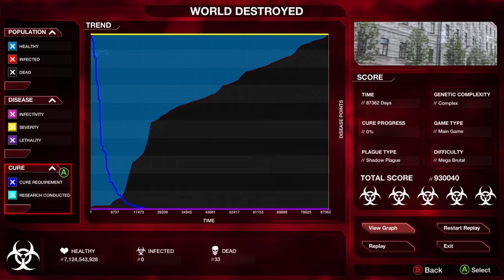I Won Shadow Plague Without Infecting A Single Person (5 Stars) - Plague Inc Evolved Mega Brutal Win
As you can see from the loading screen, not a single person got infected.